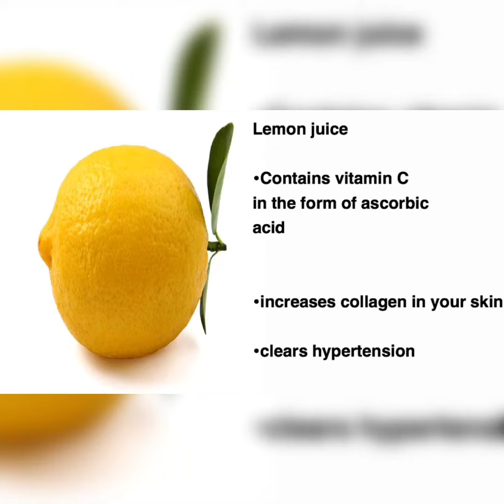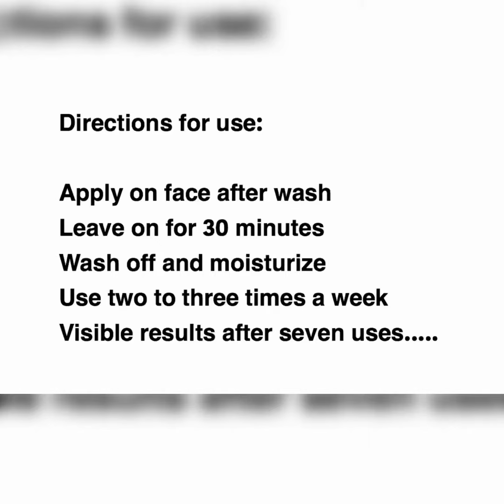How To DIY Tumeric Facemask for Acne Scars and Hyperpigmentation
DIY Tumeric Facemask for Acne Scars and Hyperpigmentation

Ingredients

Tumeric powder
Lemon
Milk

Apply on face after washing
Leave on for 30 minutes
Wash off and moisturize
Use two to three times a week
Visible results after seven uses.